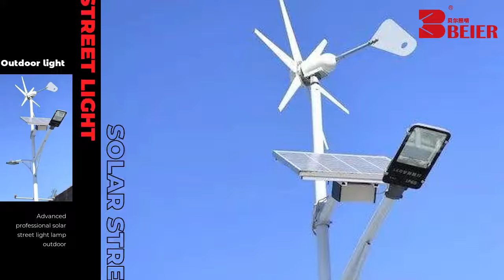Warranty 5 years 100w motor wind +solar led street light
Top Brightness and Long Life LEDs
190lm/W High Quality LEDs
125,000 hrs Usage Life
Multi Color Temperature Options
Modular Light Source Design to Create Lower Temperature
 Waterproof LED Modules
 PC Optical Lens with Multi-Distribution Options
High Quality Solar Panels
Grade A High Efficiency Monocyrstalline Solar Panels
Usage Life 20 years
 High Standard Workmanship
Strick QC Check to Make Sure Each One is Quaflied
Grade A LiFePO4 Lithium Battery Pack
√ Leading Brand Grade A LiFePO4 Battery
√ 2000 Cycles Usage Life
√ ISO 9001 High Standard Workmanship
√ Strict QC Management System
√ Wide Temperature Tolerance
√ High Standard Protection Module to Guarantee the Usage Safety